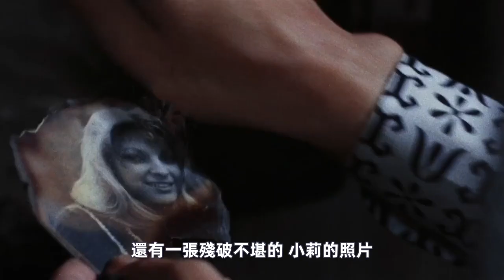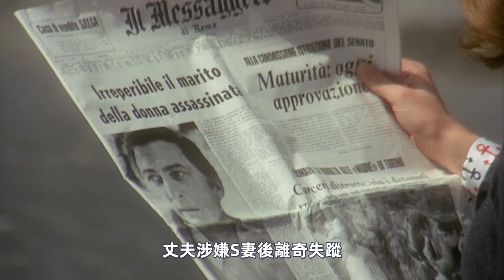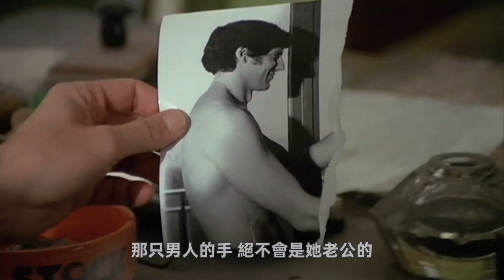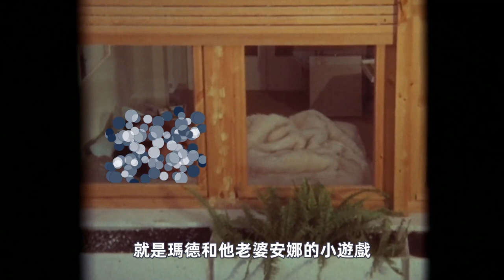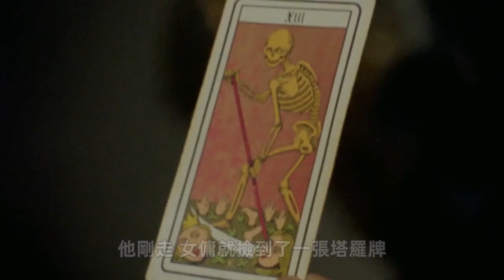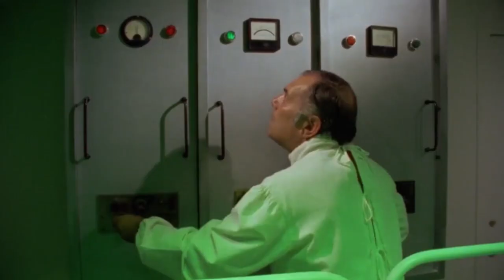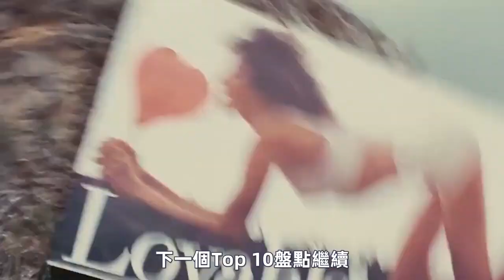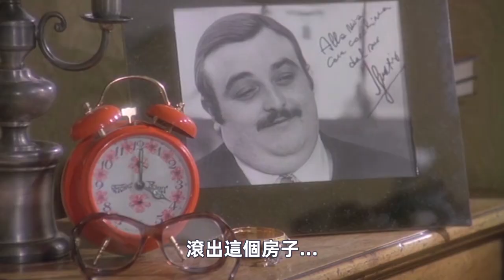一口氣看完金發女神《芭芭拉 布薛特》7部影片合集！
《帕特里克還活著 Patrick vive ancora 1980》
《塔蘭圖拉毒蛛 La Tarantola dal ventre nero 1971》
《瘋狂尋歡 Alla ricerca del piacere 1972》
《銷魂夢 40 gradi all'ombra del lenzuolo 1976》
《不可觸及 Non commettere atti impuri 1971》
《10部冷門意大利》
《007別傳之皇家夜總會 Casino Royale 1967》

 ➤我們是一對熱愛電影的兄妹！

➤➤原片：公眾號（艾倫和艾薇），視頻的下方！
➤➤或者去我們頻道的最新帖子！